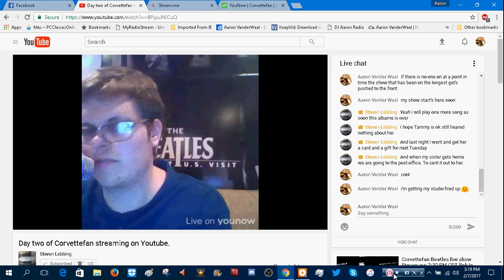Show today @ 4pm AZ time on stream.me